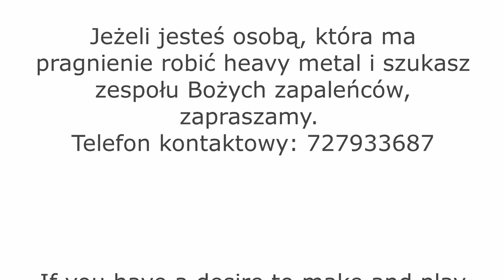"Jesus is risen"-christian metal:Kamil Mleczko{ }